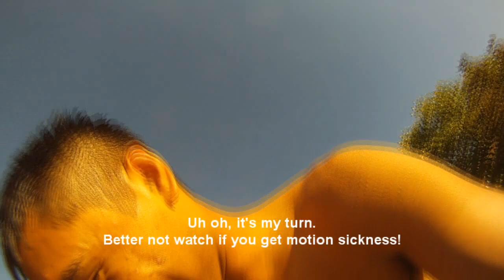Lake Chelan, WA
Memorial Day weekend, Lloyds Bachelor party!
Song: Pretty Lights - Up and Down I Go